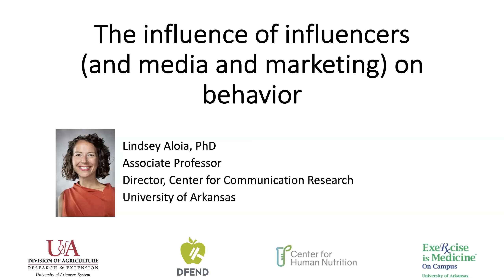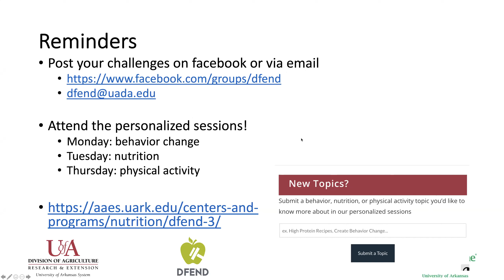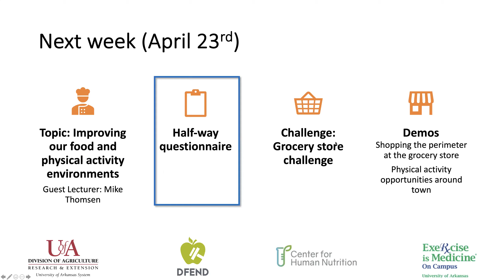The Influence of Influencers: The Influence of Media and Marketing on Behaviors